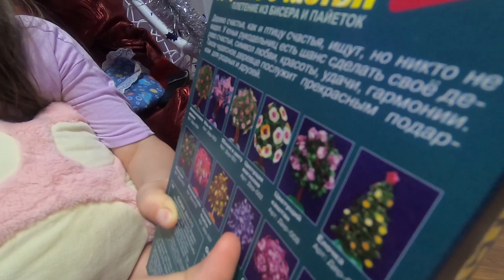Making a beautifull tree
I hope you'll like my video and I will try to make my future videos better and better.